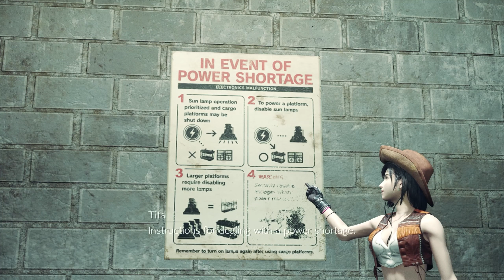Mako Reactor 5 | Final Fantasy 7 Remake | Part 4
Part 4 of Final Fantasy 7 Remake on PC with a few character mods.
Doing reactor 5.